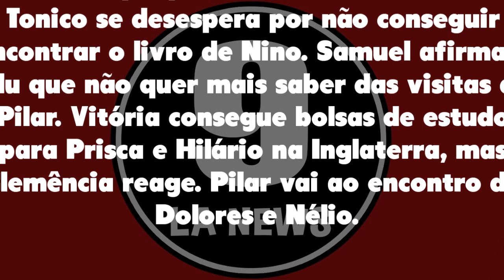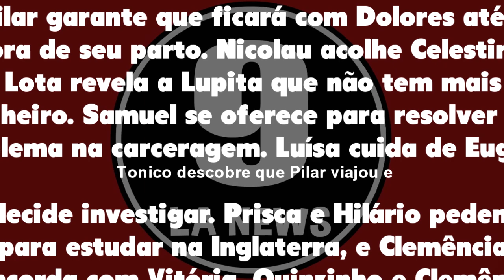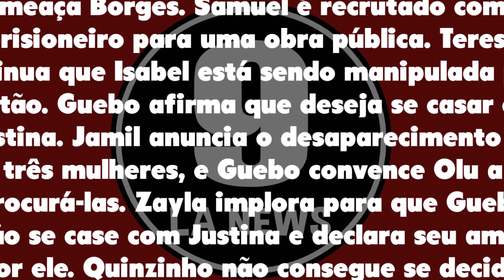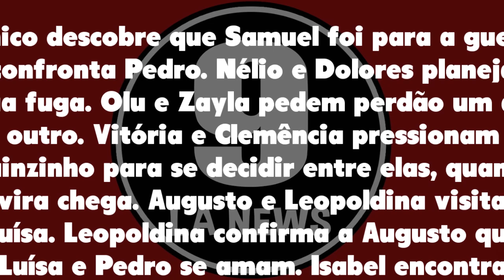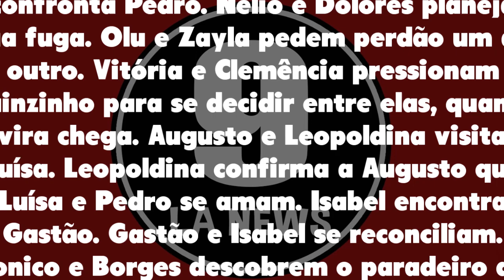Resumo Semanal: Nos Tempos do Imperador 03/01/22 a 08/01/22 - Capítulo 127, 128, 129, 130, 131 e 132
Resumo Semanal Nos Tempos do Imperador de 03 a 08 de janeiro de 2022 - Capítulo 127 ao 132